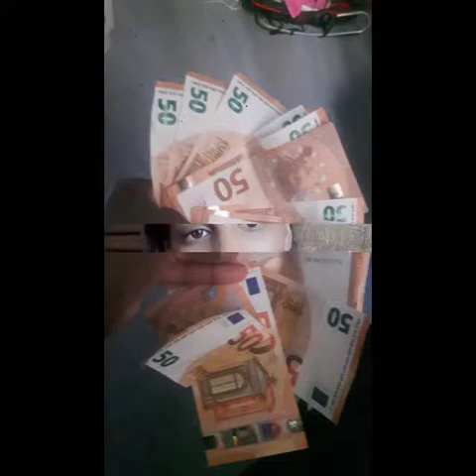Mariage de Sylla